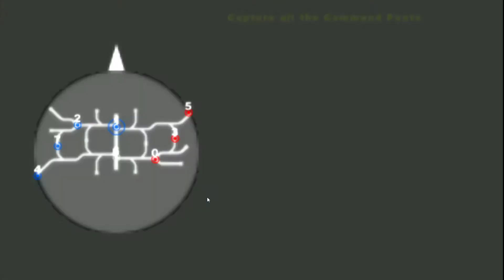Star Wars Battlefront 2 (2005) PSP Mods - Naboo: Sewers | CW Conquest